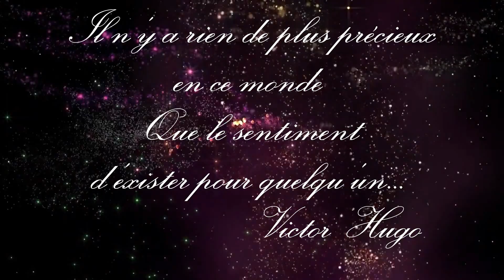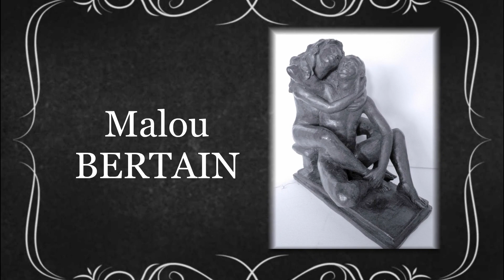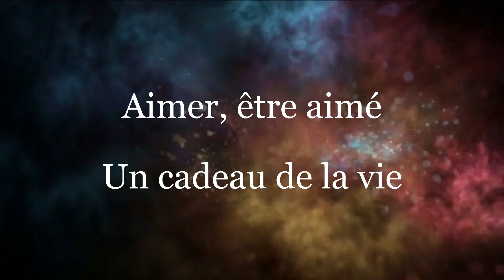Aimer, être aimé...Un cadeau de la Vie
Exposition virtuelle des artistes d'Arts et Fêtes de Perpignan sur le thème de l'Amour.
Février 2021